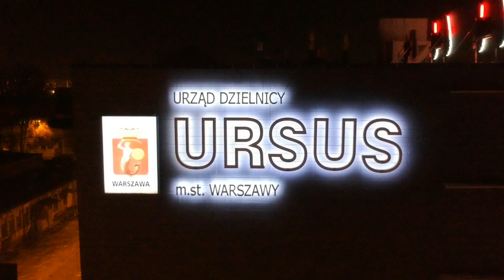Ursus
Pierwszy sklejony film w mojej historii. :)